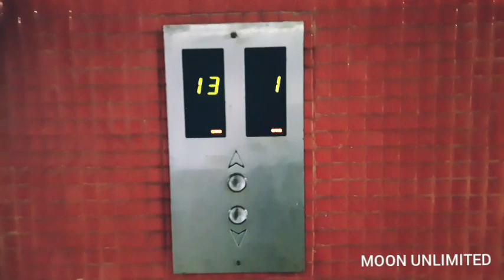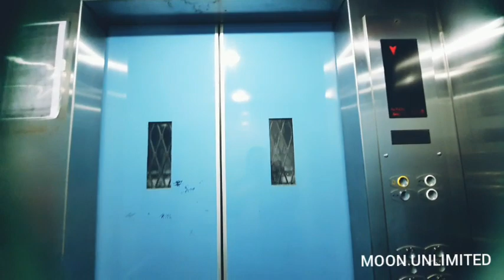একটা আফসোস থেকেই যায়